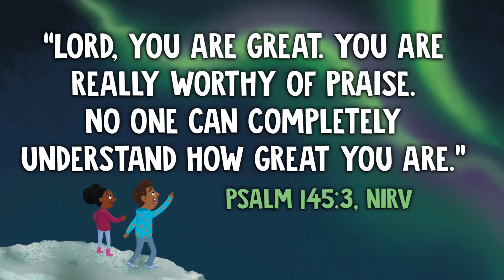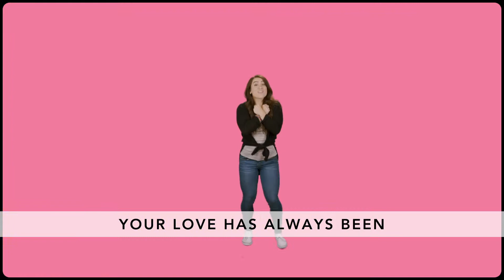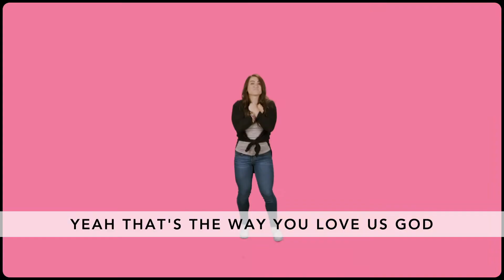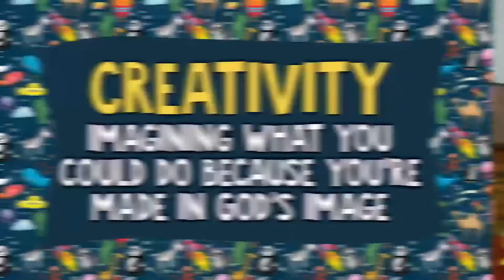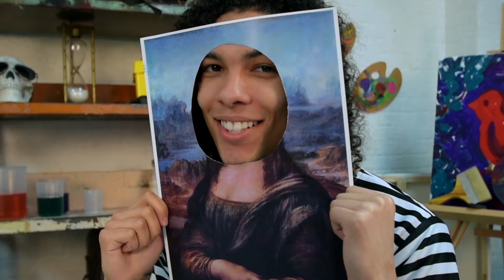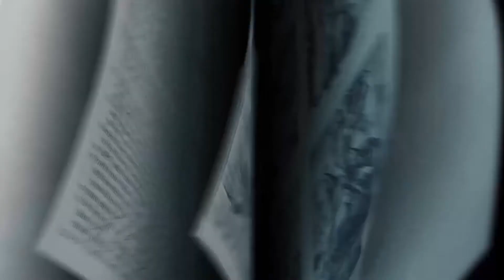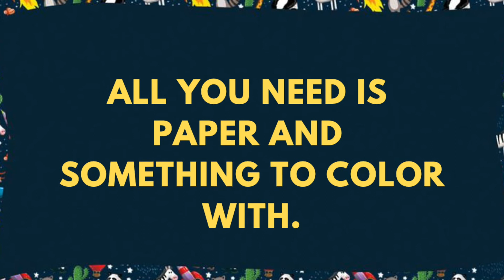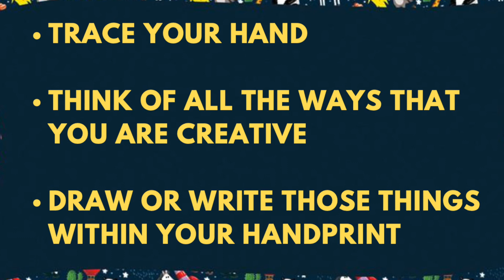Journey Kids, August 9 - Elementary